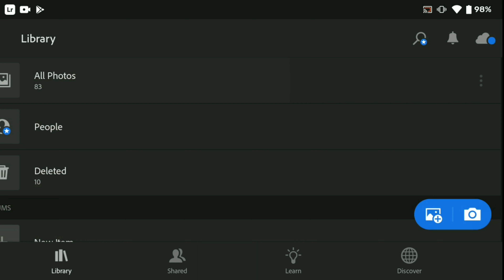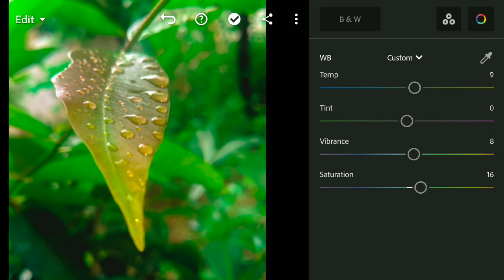Learn photo editing in 2 minutes || easiest LightRoom Editing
Learn how to edite photo in LightRoom in just 2 minutes